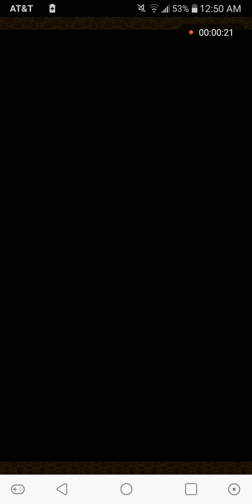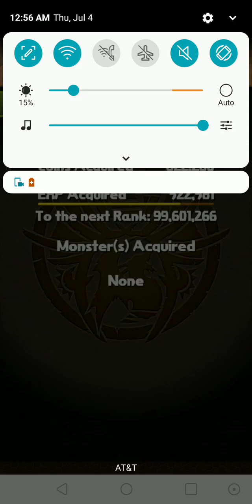Puzzle & Dragons: Raffine Kitty x Akaza vs. July Quest Lv.11